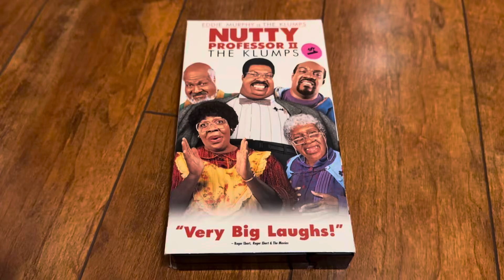Nutty Professor II: The Klumps 2000 VHS